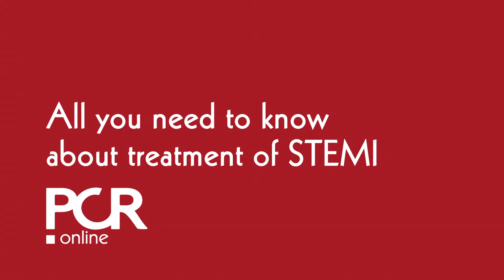Treatment of STEMI: All you need to know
Gregory Ducrocq, France, speaks to Guillaume Cayla, also from France, about the session on treatment of STEMI that took place during EuroPCR 2015.

Ducrocq argues that there is still a lot of room for improvement in STEMI patient management, which can be made in terms of antithrombotic strategy refinement, procedural refinement and network improvement.
He looks back on the interesting and comprehensive lecture by M. Valgimigli on optimal antithrombotic therapy in STEMI conditions, evoking the many remaining questions related to the management of antiplatelet agents.
The discussion also touches on the changes in procedural considerations which have happened in the last few years, notably the ongoing improvement related to primary PCI in itself, and  the presentation made by Stephen James on unresolved issues in STEMI, such as the current hot topic: management of non-culprit lesions.